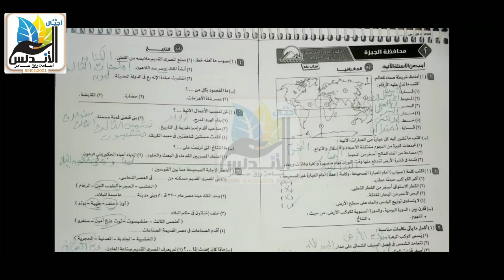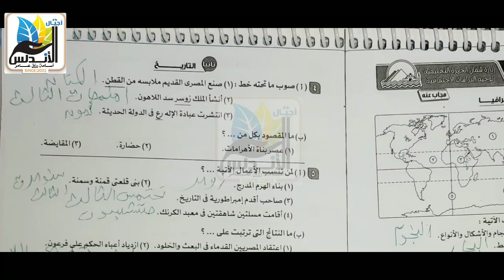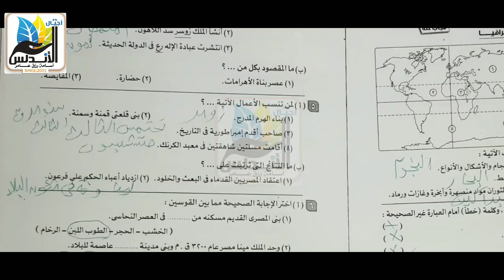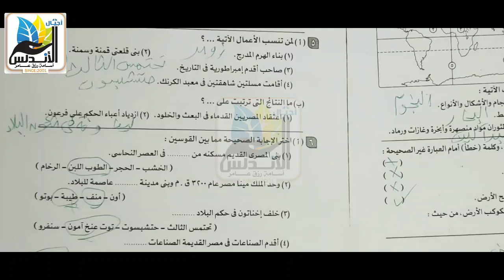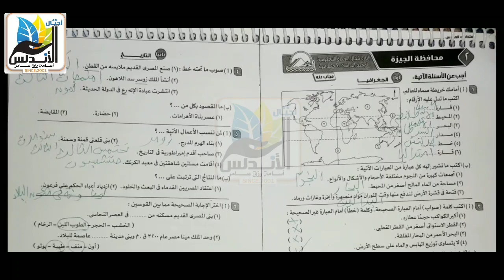حل امتحانات المحافظات | امتحان الجيزة للصف الاول الاعدادي |دراسات إجتماعية|اجيال الاندلس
حل امتحان دراسات إجتماعية للصف الاول الاعدادي | مراجعات وامتحانات | اجيال الاندلس
Solving a social studies exam for the first preparatory grade Reviews and Exams Generations of Andalusia

💻صفحه اجيال الاندلس💻
🤗🤗إشتراكك يشرفني 🤗🤗